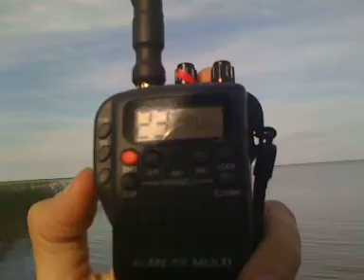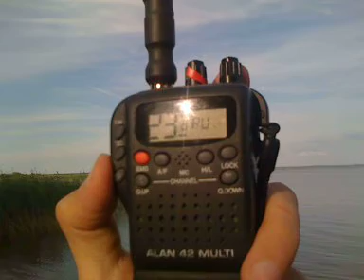Võrtsjärve ääres (Valma) kuulamas CB 23FM-i 1280503919.mov -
Võrtsjärve ääres kuulamas 23FM-i Munamäe sidetesti ajal. Olin Võrtsjärve põhjapoolses otsas, Valma külas.